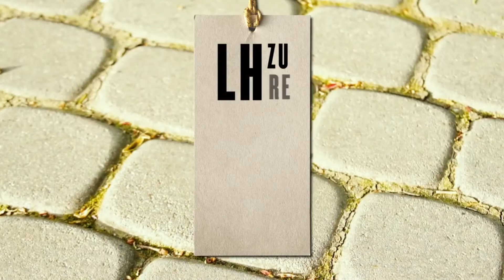El consejero Gimeno presenta la campaña de inscripción en FP para 22-23